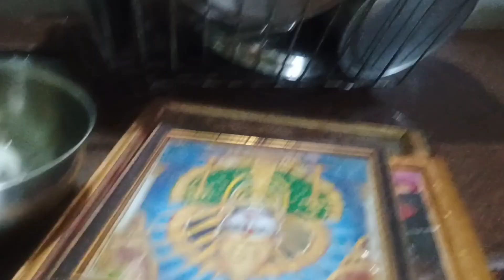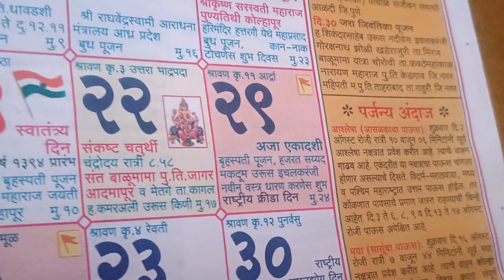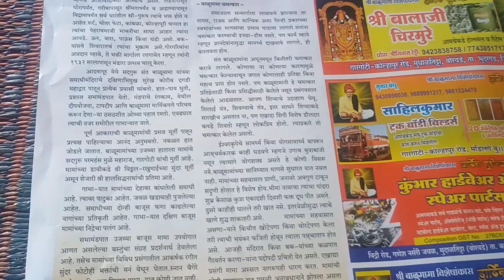Morning Routine || आज वैभवलक्ष्मी च्या उपवासाला फक्त केळीचे शिखरण खाणार बघू? ब्रेसलेट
dailyvlog newvlog​ mealprep​ mealplan​ sunday​receipe​ eveningsnacks​ kitchentips​ kitchenha​ kitchenitems​ikea​ vegetables​ vegetablefriedricerecipe​
dailyvlog groceryhaul​ marathivlog​
how​ to plan monthly budget#devpuja​
grocery​ monthly Budget
महिन्याचा​ किराणामाल कसा भरावा
how​ to store kiranamal
money​ saving
myfirstvlog village dailyroutine dailyvlog first firstvlogviral housewife indian indialifestyle marathi vloger vlogger vlogs ब्लॉग्स blogs dailyvlog kitchenvlog villagelifestyle viralvideo marathifamily marathi rkshabndhan firstvlogviral ShivaniKumariOfficial shorts minivlog morningrvlog
myfirstvlog village dailyroutine dailyvlog first firstvlogviral housewife indian indialifestyle marathi vloger vlogger vlogs ब्लॉग्स blogs dailyvlog kitchenvlog villagelifestyle viralvideo marathifamily marathi rkshabndhan firstvlogviral ShivaniKumariOfficial shorts minivlog morningroutine

Marathi vlogger vlog vlogger video Marathi recipes recipes video recipes cooking videos cooking kolhapur vlogger me kolhapur vlogger marathi videos marathi cooking videos nonveg cooking videos vegetables cooking videos snacks c
gmail id :- taipratibha0gmail. com